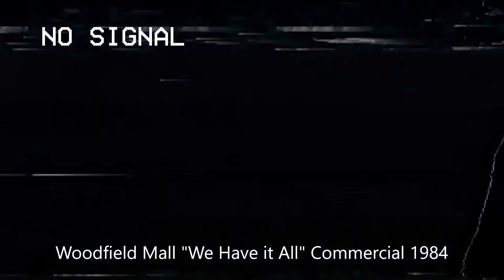Woodfield Mall "We Have it All" Retro Commercial from 1984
Check out this retro commercial from 1984 featuring the Woodfield Mall. The Woodfield Mall is based in Schaumburg, Illinois. Mall construction began in 1969 and opened on September 9, 1971. The Woodfield Mall today is the largest shopping mall in Illinois. When opening, the mall had 59 stores but now, over 230 stores and restaurants. When the mall originally opened, it was the largest mall in the United States. In regard to retail space today, the mall is the fifty largest in the United States.